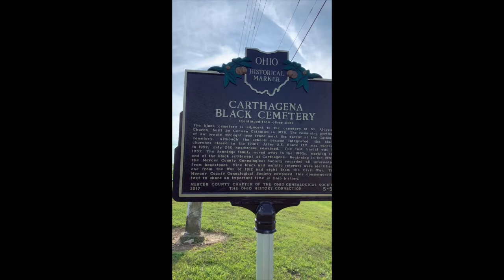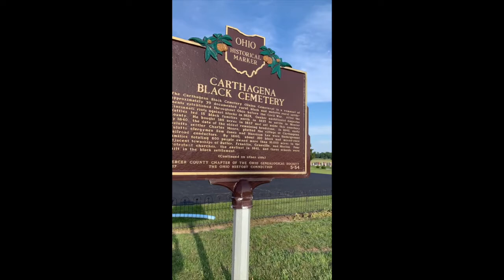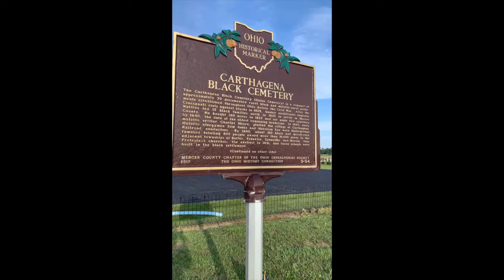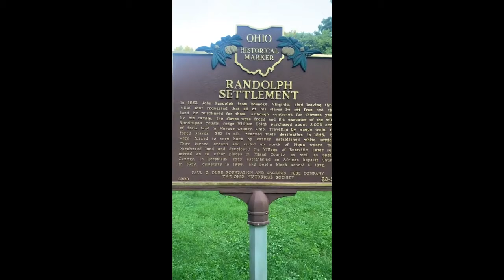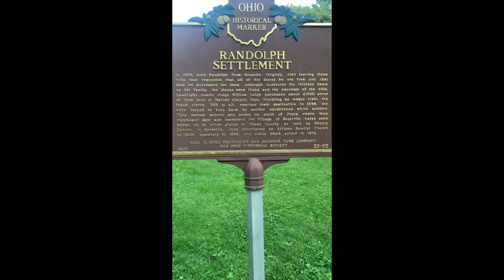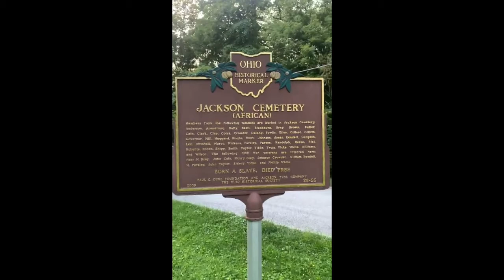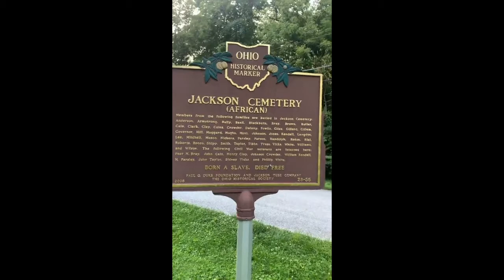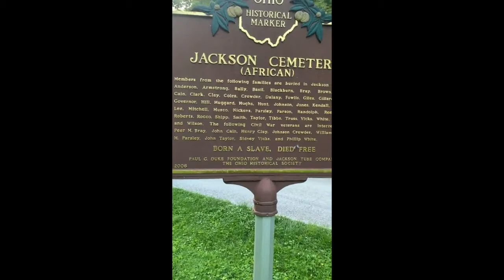Sojourn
This video chronicles my sojourn to Randolph Plantation, the place from which my ancestors were freed from enslavement to John Randolph of Roanoke.